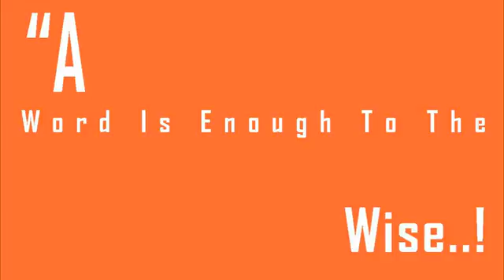Earth 500 Million Years Ago